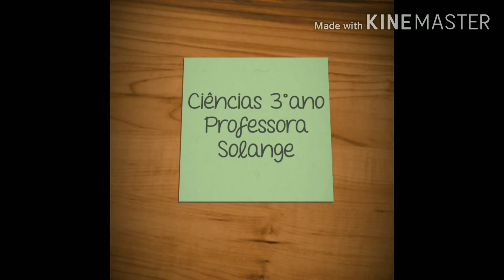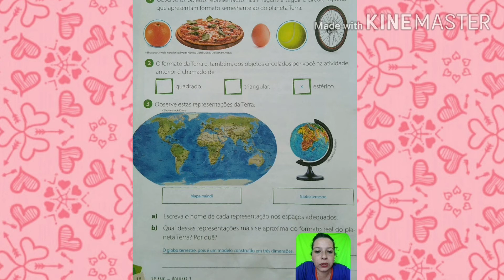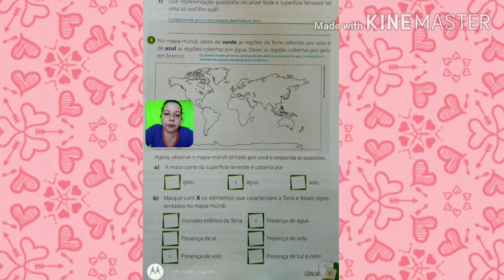Correção atividades Ciências 3°ano Professora Solange páginas 6, 10, 11 e 16